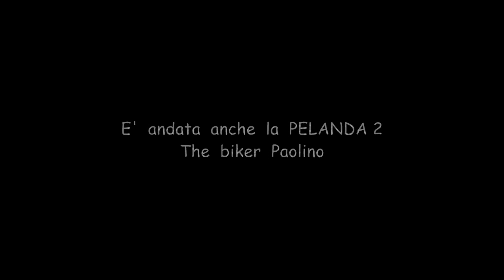capottamento mountain bike